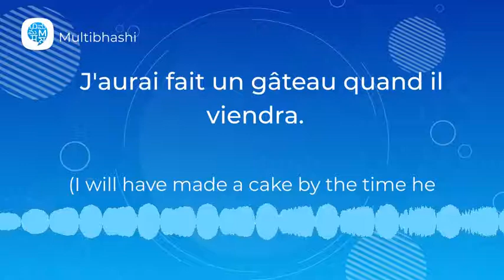How to pronounce 'J'aurai fait un gâteau quand il viendra.' in French? | French Pronunciation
"Hello all!
Our French word of the day is 'J'aurai fait un gâteau quand il viendra.'
It means 'I will have made a cake by the time he arrives.'